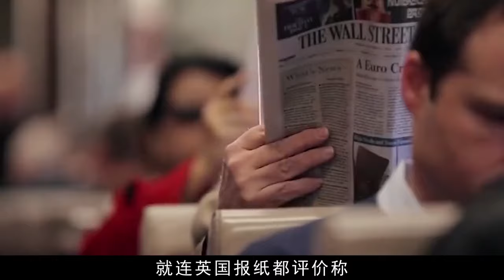二戰時希特勒橫掃歐洲，為什么卻不敢攻打中國？四個原因暴露真相